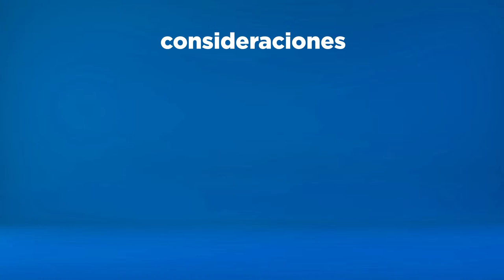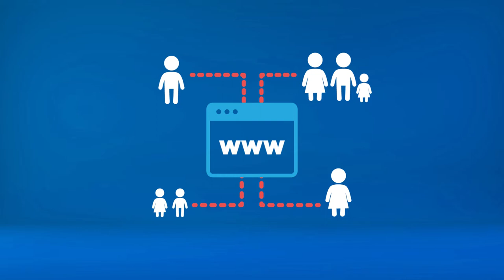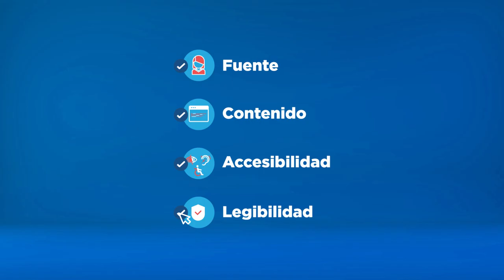Microaprendizaje: ¿Cómo validar la información?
Un video que explica cómo validar la información. Este recurso forma parte de la serie Microaprendizaje ¿Cómo hago? del área Internet y navegación. Búsquedas. Producida en el marco del plan Aprender Conectados.